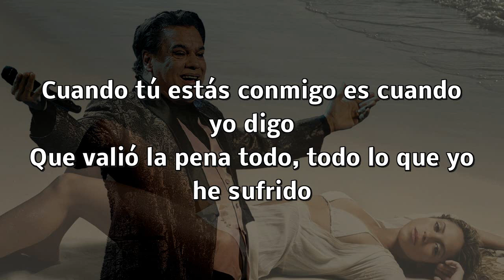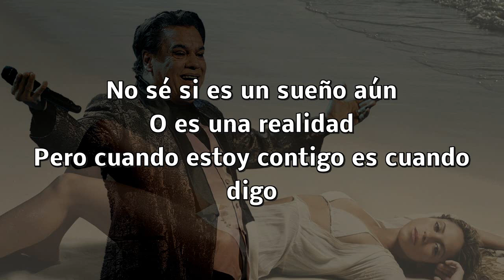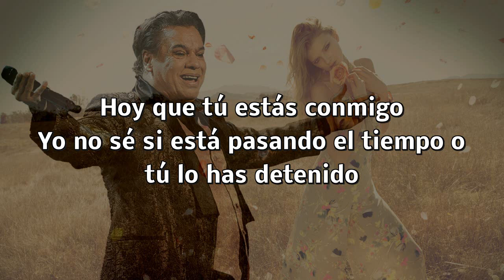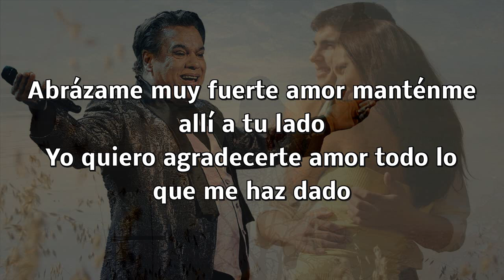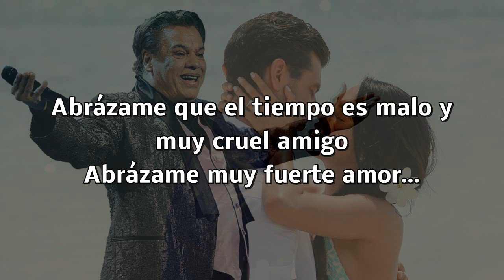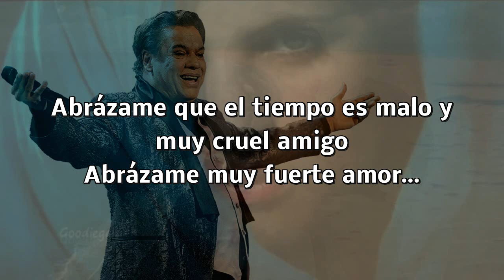JUAN GABRIEL "Abrázame Muy Fuerte" (CON LETRA) HD